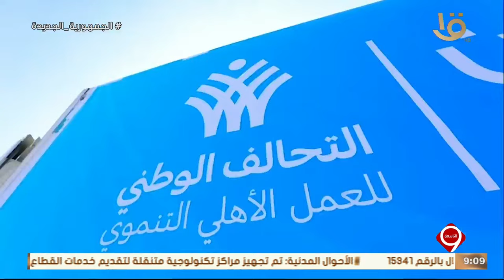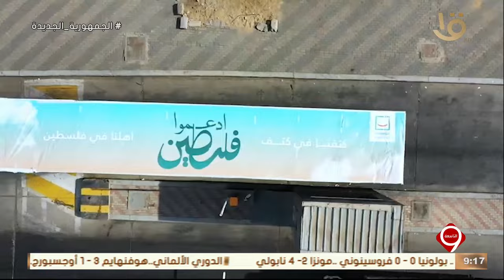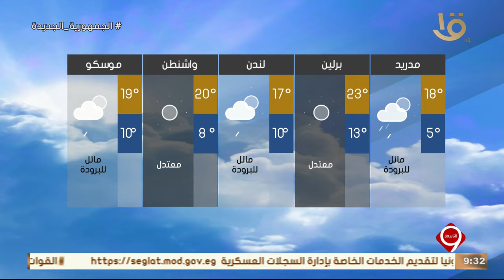نشرة التاسعة | أهم الأخبار السياسية والاقتصادية محليا وعالميا.. 7-4-2024